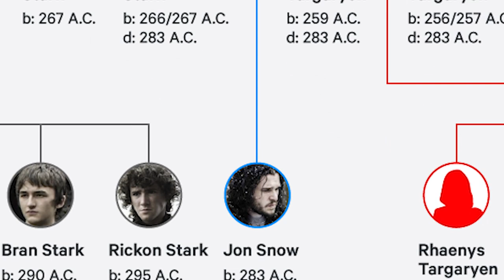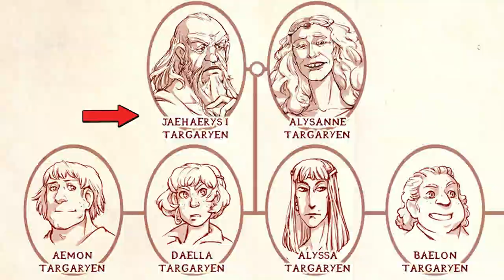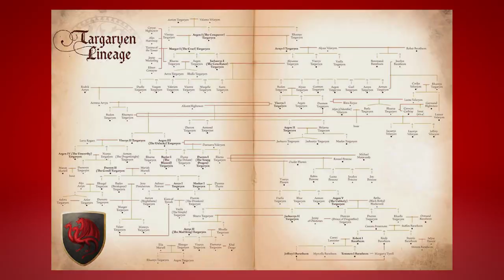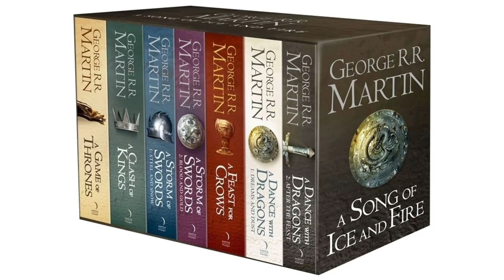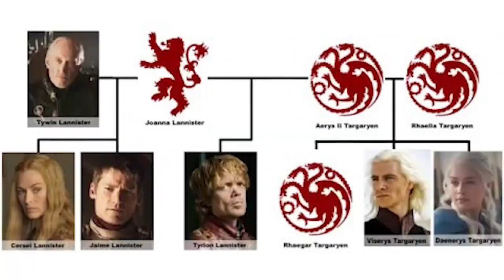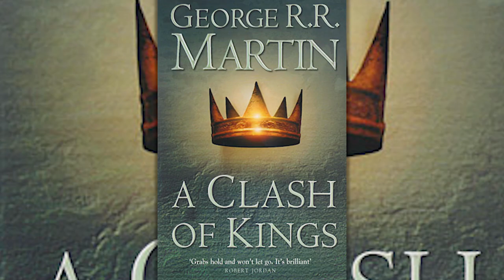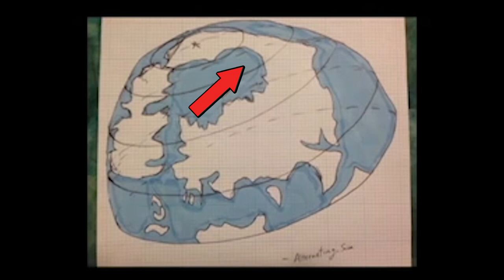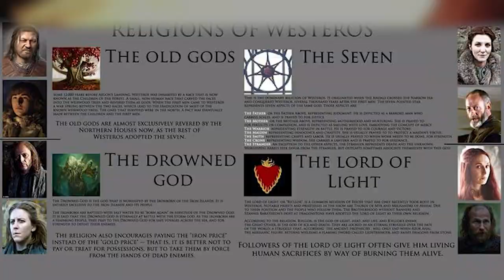Game of Thrones - Top 12 Mysteries Left - MUST ANSWER QUESTIONS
Game of Thrones Biggest Unresolved Mysteries! What questions still need to be answered in Game of Thrones season 7 and season 8? Erik Voss explains the mysteries that still remain in the series and what ways the show could answer them. What do the White Walkers want? Is Tyrion a Targaryen? What exactly are Bran's powers? Who is Azor Ahai & The Prince That Was Promised? Will Arya ever reunite with her direwolf, Nymeria?

My username is NewRockstars. Add me!
Rick and Morty Jokes & References from the first two seasons and the Rick and Morty Season 3 first episode. Erik Voss explains the more subtle Rick and Morty jokes that you might have missed the first time watching, like references to Gravity Falls and cameos by Mr. Meeseeks. What are the dirtiest Rick and Morty jokes? Who actually tracked in the parasite in Total Rickall? How did the series foreshadow the chair, phone, and pizza universe in Close Rick-Counters of the Rick Kind? Rick and Morty Funniest Jokes!

Kelly Hopper
Kenny Smith
Matthew Salvas
Pony Stark
J. Drew Kim
BM Havoc
Rise Bellandi
Eric Oliver
Lucious Barnes
Chris Cole